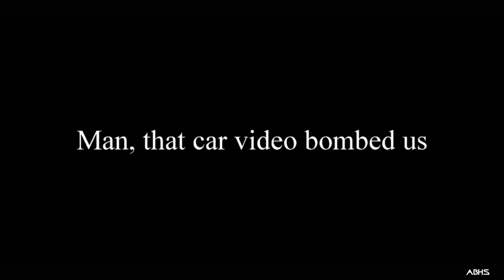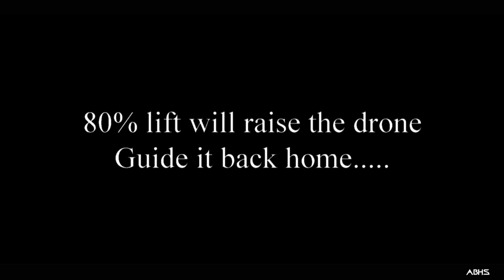Inspire 1 Pro Black Edition - Check your batteries and Don't Panic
When your batteries go into discharge status, you could have a really big problem. It wont show until you are in flight for a few minutes. When it decides it needs to land, its going down unless you 1st see it and second understand what is going on. Don't panic, you can guide it home but you will be stressed out.